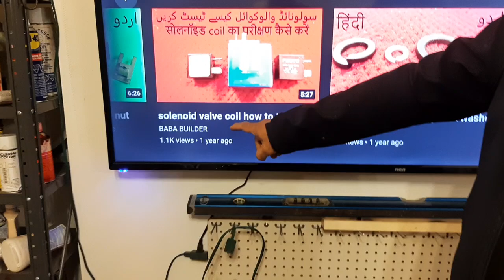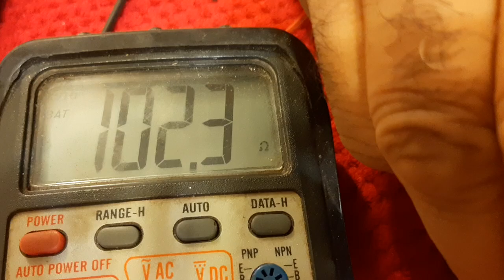Cracked Solenoid Coil: Why It’s Unsafe to Using It سولینائڈ کوائل میں دراڑ सोलेनॉइड कॉइल की दरार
Why did i scrap working condition solenoid valve coil In this tutorial video, presented for of our viewers in India and Pakistan and with subtitles in other languages like English for rest of the world , we at BabaBuilder strive to deliver skilled trade knowledge to our community in the region.. Our focus is on creating content tailored for PakistaniViewers and IndianViewers.This tutorial offers detailed information for those searching for the following video title.
"Why I Scrapped a Working Solenoid Valve Coil: Coil Body Crack Explained"
"Cracked Solenoid Coil: Why It’s Unsafe to Keep Using It"
"Scrapping a Functional Solenoid Coil: The Risks of a Cracked Plastic Body"
"Why a Crack in the Solenoid Valve Coil Means It’s Time to Scrap"
"Solenoid Valve Coil Cracks: Why They’re a Hidden Danger"
"मैंने कार्यरत सोलेनॉइड वाल्व कॉइल को क्यों स्क्रैप किया"
"सोलेनॉइड कॉइल की दरार: यह सुरक्षित क्यों नहीं है"
"सोलेनॉइड वाल्व कॉइल को स्क्रैप क्यों करें: प्लास्टिक बॉडी में दरार"
"میں نے فعال سولینائڈ والو کوائل کو کیوں سکریپ کیا؟"
"سولینائڈ کوائل میں دراڑ: اسے استعمال کرنا کیوں خطرناک ہے"
"سولینائڈ والو کوائل کو سکریپ کرنے کی وجہ: پلاسٹک باڈی میں دراڑ"
In this video, I explain why I decided to scrap a working solenoid valve coil despite it being functional. The reason? A crack in the coil’s plastic body. Even a small crack can lead to safety issues, electrical hazards, and decreased performance over time, making it essential to replace the coil entirely. I’ll walk you through the risks posed by such cracks and why safety should always come first when dealing with industrial components. Watch to learn more about solenoid valve maintenance and when it’s time to let go of seemingly functional parts.